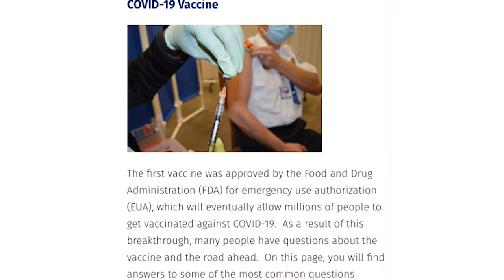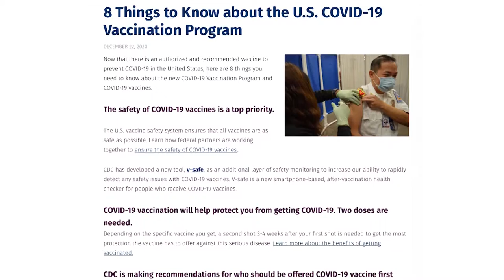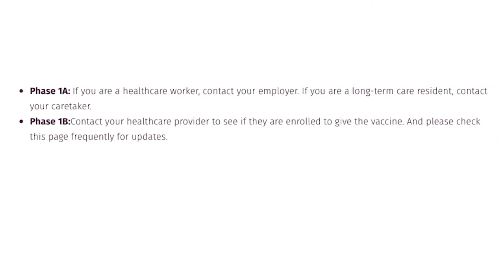Access to COVID Vaccine in Fort Bend County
As we approach a year of the Coronavirus pandemic, new vaccines give us hope for a speedy return to normal.  In our first story this week, we get an update from Fort Bend County Judge KP George about the requirements.  Produced by Raquel Sims and broadcast February 26th, 2021 on Stafford METV.